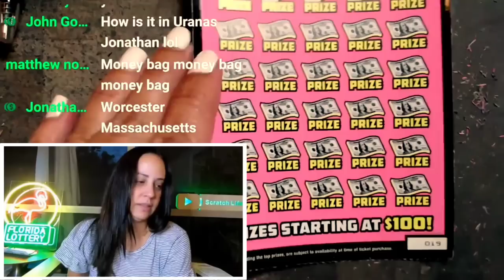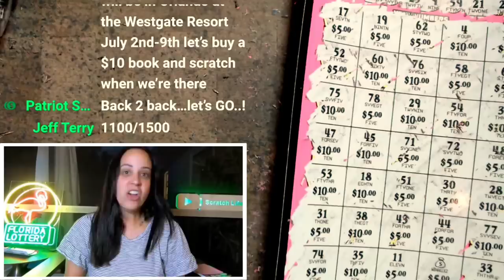💥VERY BIG WINNER💥 My Wife Got The WinAll Symbol on the 500X🔥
Win All Found on a $50 Ticket!
$50 500X the Cash scratch off ticket from the florida lottery!

Join Stake Online Casino here (copy/paste link):
stake.us/?c=07336ee4de